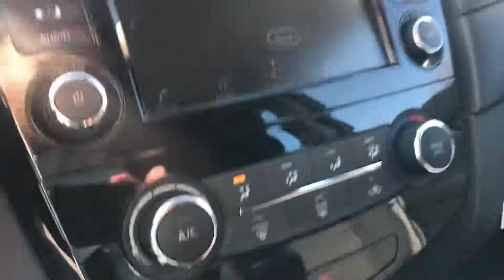Thank you!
Nigel Christianson
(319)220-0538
Dave Wright Nissan Subaru